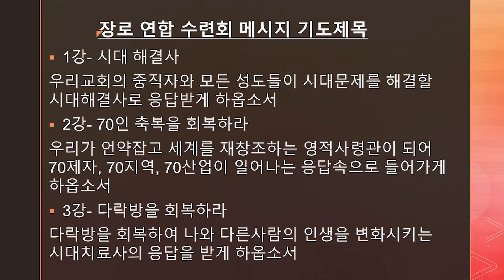[메시지흐름] 7월 27일 서밋장로교회 본부토요훈련 흐름 (장로연합회 수련회 메세지)